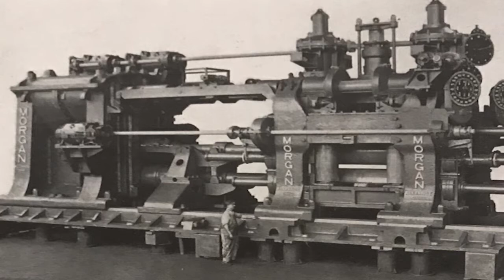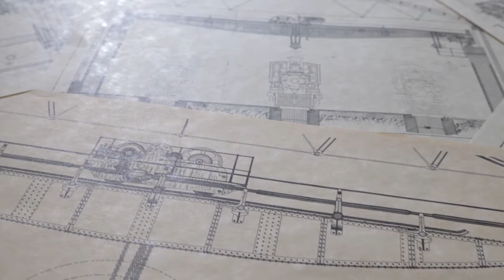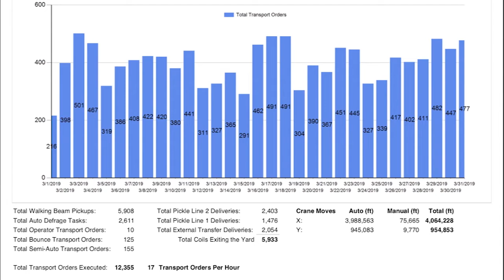Business Excellence Awards - Morgan Engineering 2020